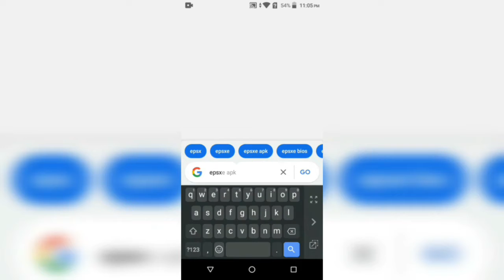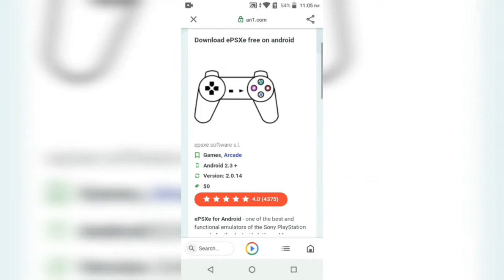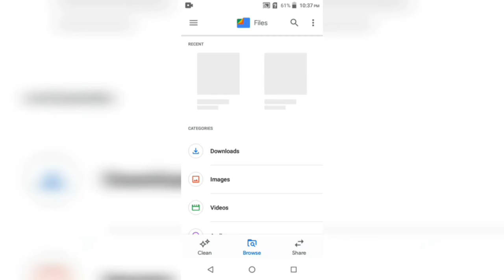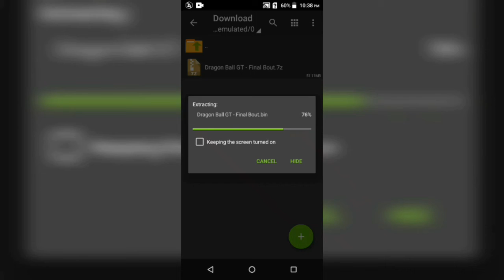Play Any Playstation Games On Your Android Device